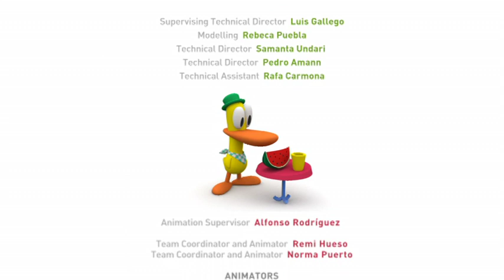Pocoyo- The Great Race (S01E19)